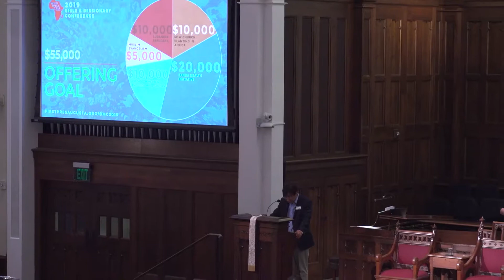March 01, 2019 BMC Service | Dr. Joshua Bogunjoko: My Story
Dr. Joshua Bogunjoko has served as SIM International Director since June 2013. He attended one of the mission high schools established by SIM in Nigeria, and during his second year of high school he committed his life to Christ. During this time he also encountered missions as he was taught by an SIM missionary and several other committed Christian teachers.

Joshua went to the University of Port Harcourt where he studied pharmacology (1985) and then medicine, graduating with a medical degree in 1988. In his first year of medical school he felt the Lord’s call to missions and committed his heart to serve the Lord in cross-cultural missions.